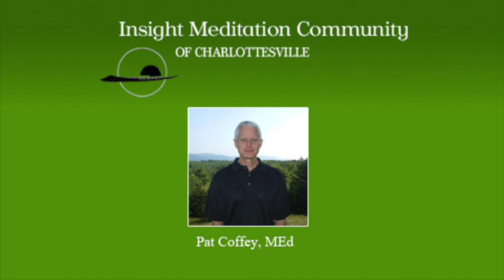Pat Coffey Guided Meditation (Sept. 13, 2016)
Guided Meditation led by Pat Coffey, Insight Meditation Community of Charlottesville